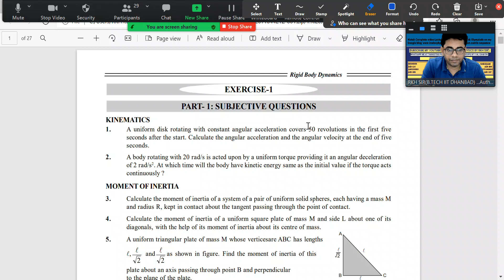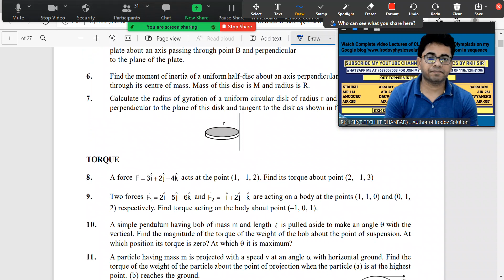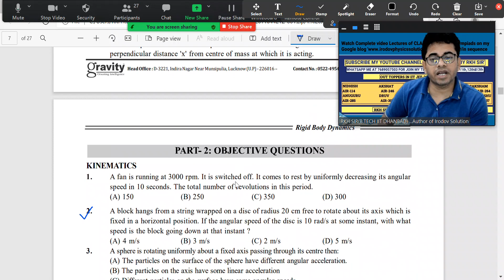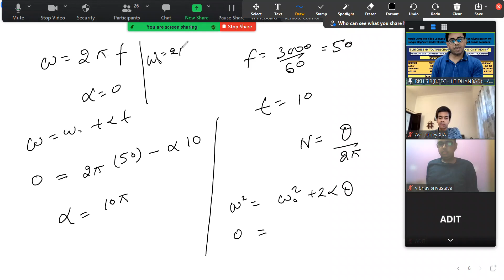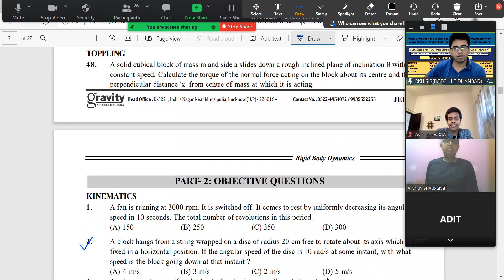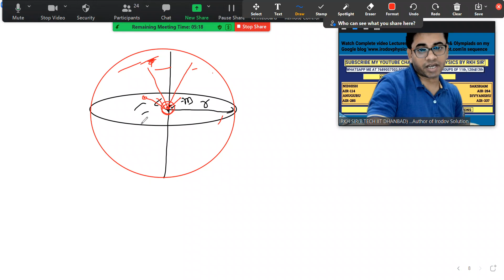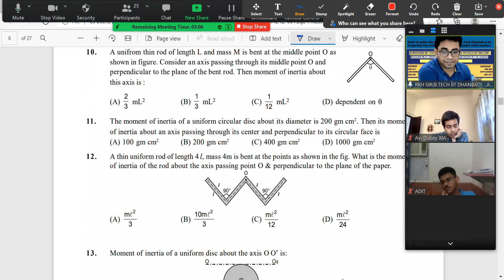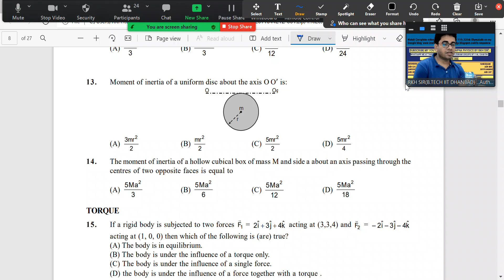Discussion-1 of Rotational JEE MAINS Module EX.1 PART-1&2